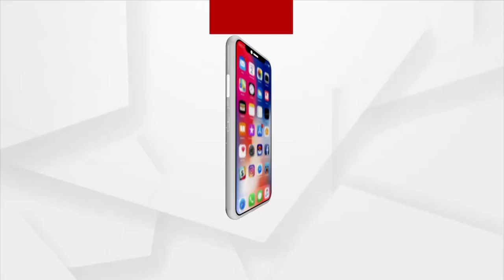NEWS ROOM LIVE : ISIର ଦିଲ୍ଲୀ ଧମାକା ପ୍ଲାନ୍ :12 OCT 2021 : ARGUS NEWS